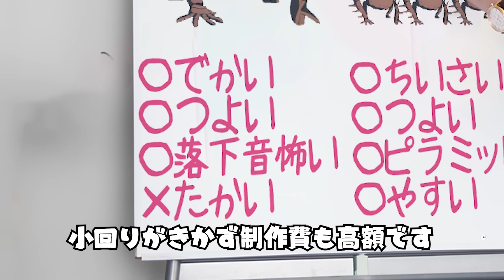バルス事故（画像は常識の範囲内でご自由にお使い下さい。エディション（フル）続編）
私が一般常識を持ち合わせていたお陰でジブリのクソコラ動画を自由に作れるなんて素晴らしい時代ですね